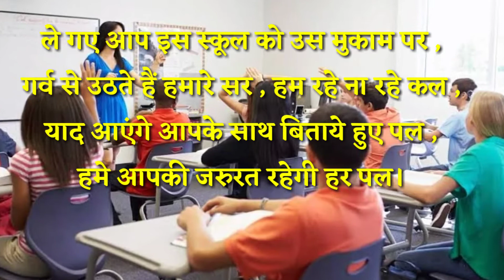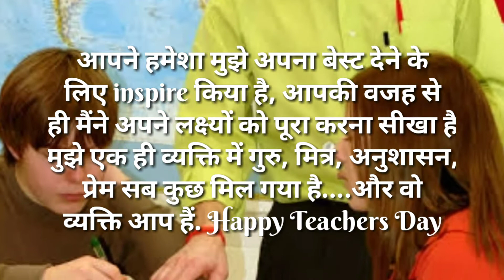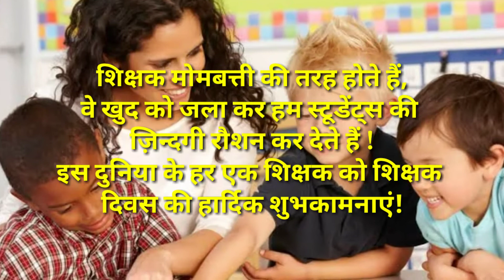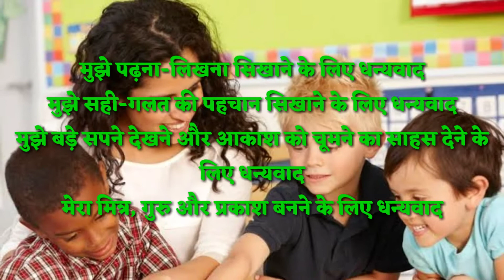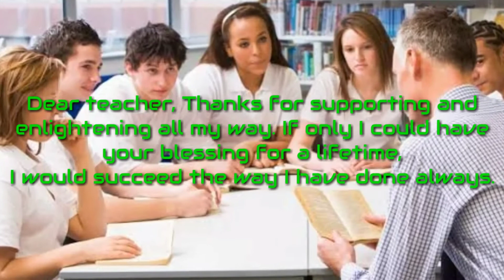Teachers day special video. We love you teachers. St. Robert boys middle /High School Hazaribagh.